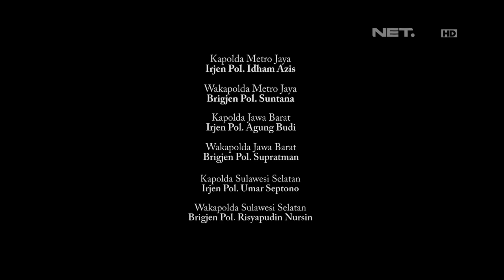Kejutan Kepulangan Pasukan Garuda Bhayangkara FPU IX Indonesia - 86